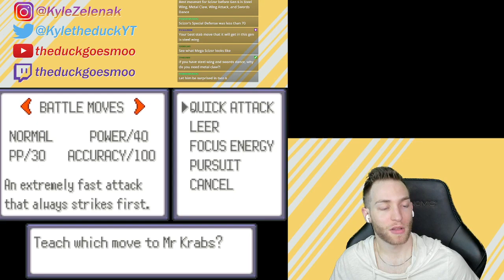RAYQUAZA VS GROUDON VS KYOGRE!!! Pokemon Emerald RANDOMZIER Nuzlocke! (pt.10)